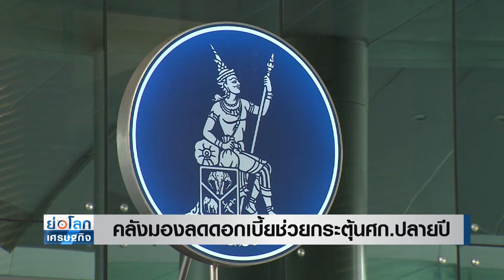คลังมองลดดอกเบี้ยช่วยกระตุ้นศก.ปลายปี | ย่อโลกเศรษฐกิจ 17 ต.ค.67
คลัง มอง กนง. ลดดอกเบี้ยร้อยละ 0.25 ช่วยกระตุ้นเศรษฐกิจปลายปี หนุนสมดุลนโยบายการเงิน-คลัง